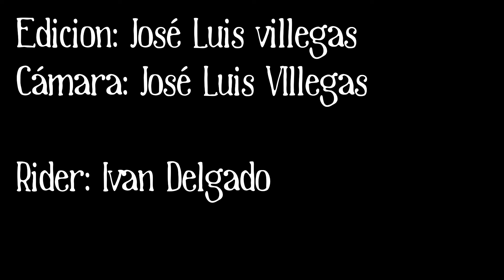Eduardo Delgado : Longboard Waves:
Rider: Eduardo Delgado
Camera and Edit : Jose Luis V

Setups
Landyachtz Topspeed
OS Original Skateboards
Bear Trucks
Llantas KM FSU
Cuauhtemoc Chihuahua México